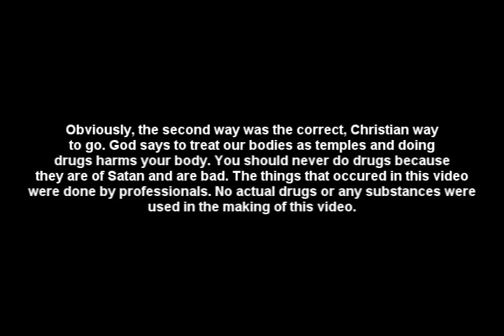Life Management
How you should and should not manage your life.